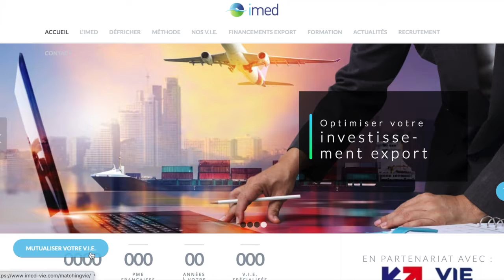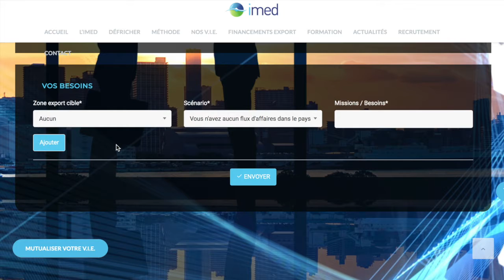Découvrez notre nouvelle plateforme de matching entreprise !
Pour faciliter la remonté des projets de mutualisation d’un V.I.E (Volontariat international en entreprise) entre les PME françaises d’un même secteur d’activité, l’Imed a développé une toute nouvelle plateforme en ligne de “matching” entreprises.